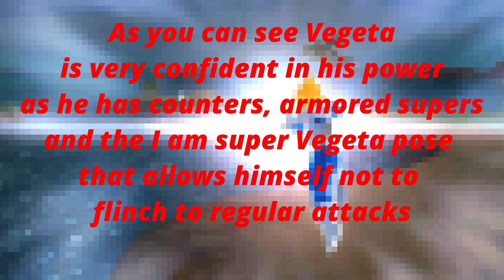Dragon Ball Raging Blast 2 - Super Vegeta Gameplay Trailer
He has awakened, a warrior that found a way to go beyond a super saiyan as Super Vegeta gets a gameplay trailer in Dragon Ball Raging Blast 2.

All lines are originated from the game but most of the museum lines suck so most lines are in-game.

As Cell has transformed once again, Goku and Gohan wait for the hyperbolic time chamber to open. Once opened Vegeta and trunks come out saying that have evovled into a new found power. Vegeta and Trunks head down to face Cell who is in his semi-perfect form. As Vegeta faces cell he transforms evoling his super saiyan transformation naming himself Super Vegeta.
Songs:
Outro: DJ Deckstream - Ta.la.la (Feat. mimoza)
Dragon Ball Z Dokkan Battle  STR Super Vegeta OST Extended